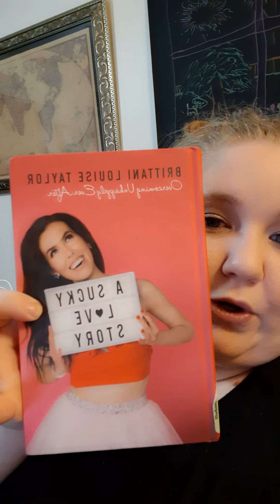october 21th, 2020